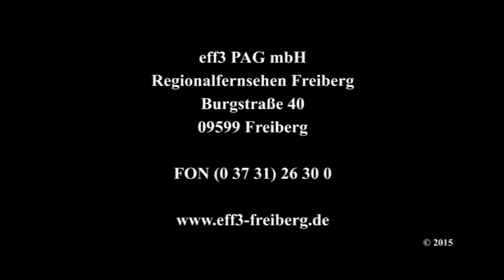BSC-TV der Fan-Talk 20.KW/2015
BSC-TV -- Der Fan-Talk

BSC-TV blickt hinter die Kulissen von Freibergs Fußball. Braumeister Michael hinterfragt Spiele und analysiert Ergebnisse gemeinsam mit Trainer, Management und der Mannschaft.

BSC-TV gibt es vierzehntägig vor jedem Heimspiel. Ausgewertet wird das Auswärtsspiel am Wochenende davor und geprägt werden Aussichten auf das folgende Heimspiel.

Der Fan-Talk ist ganz nah am Geschehen. Sport in Freiberg war noch nie so ehrlich.

BSC-TV der Fan-Talk
präsentiert von
Schankhaus 1863 & Freiberger Brauhaus